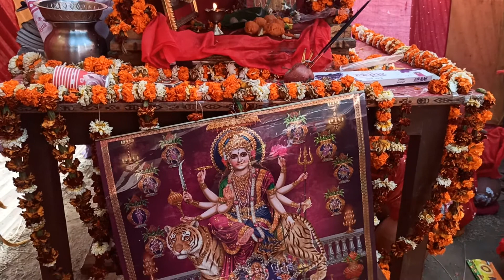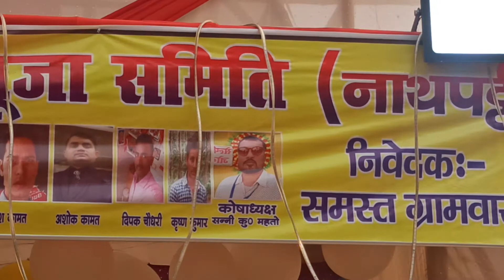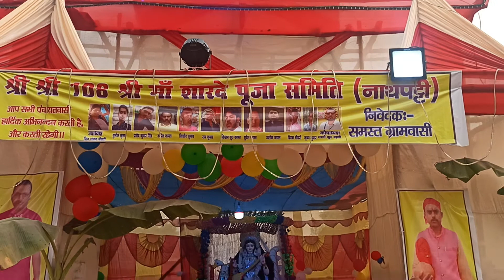सरसवती पुजा नाथपट्टी 2021 astyam kirtan